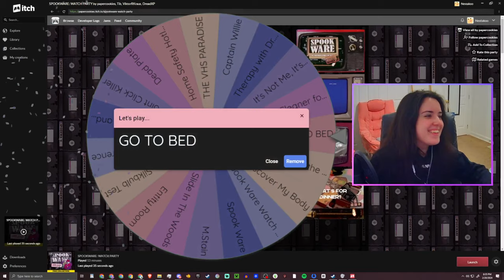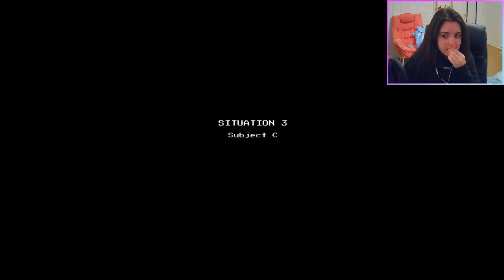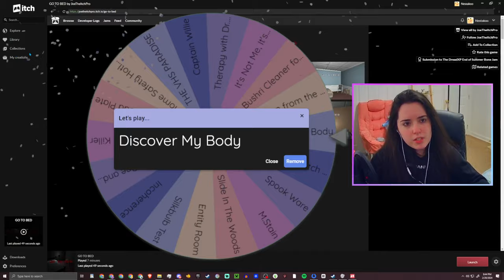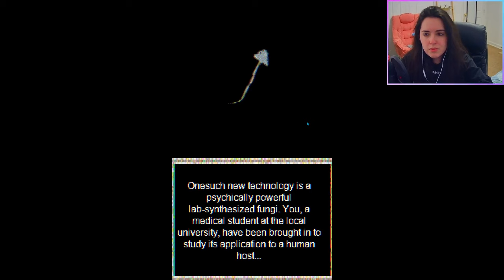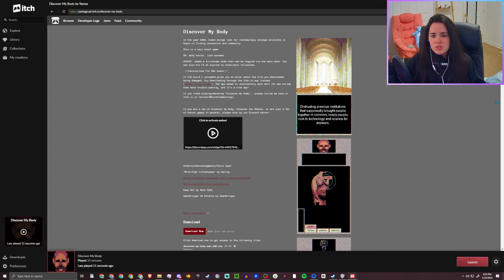Genuinely DISGUSTED and TERRIFIED!!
First game was scary, but the second game made me want to leave.

A short horror game about going to bed. Can you successfully pass each situation?

In the year 2040, human beings look for increasingly strange solutions in hopes of finding connection and community.